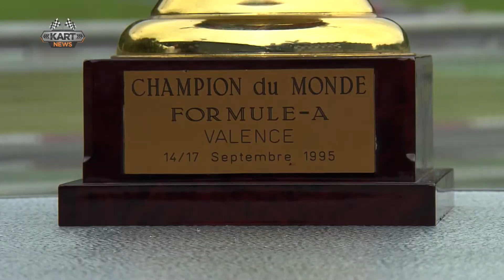KN GASTÃO FRÁGUAS E RUBEN CARAPATOSO